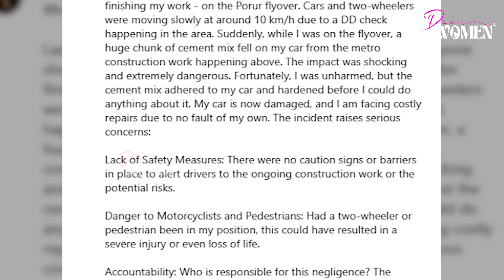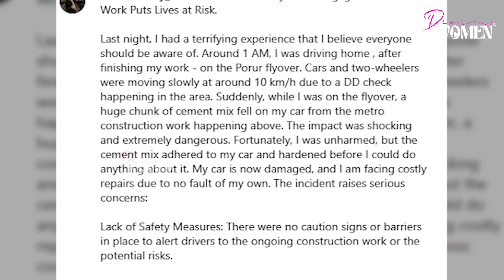மெட்ரோ பணியால் நடந்த விபரீதம்😨உயிர் தப்பிய Chaitra Reddy